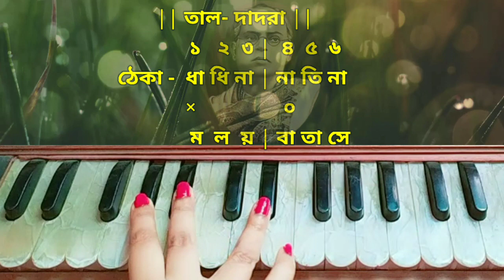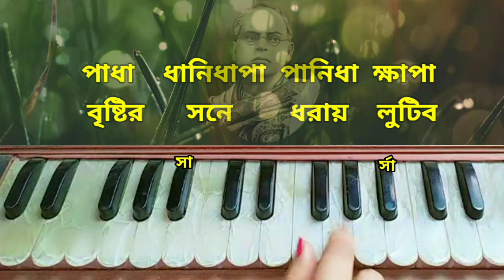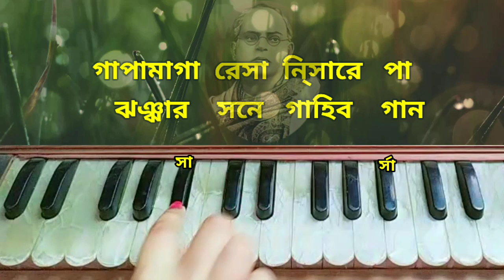Moloyo Batashe ( মলয় বাতাসে ) | Sahana Bajpaie | Harmonium tutorial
গান - আমরা মলয় বাতাসে ভেসে যাবো
তাল - দাদরা
            ১   ২ ‌ ৩ |  ৪  ৫  ৬
ঠেকা -  ধা ধি না | না তি না
             ×             ০
             ম  ল  য় | বা তা সে